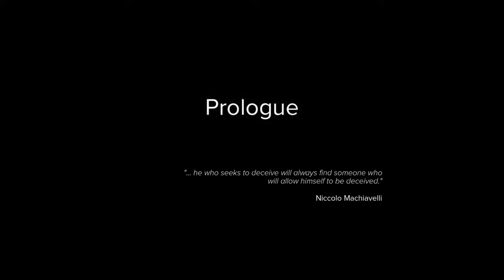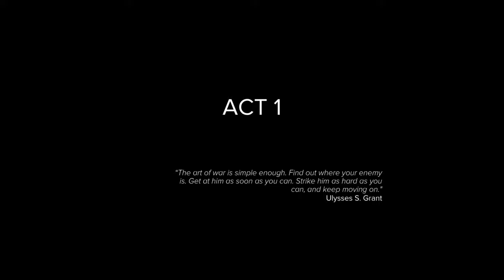Sniper Ghost Warrior 3 Part 1